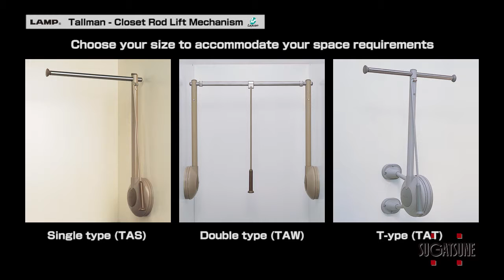[FEATURE] Learn More About our Tallman - Closet rod lift mechanism - Sugatsune Global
Innovative closet storing mechanism to hang clothes in high places, allowing for your closet space to be utilized more efficiently.

lapc-tallman-f-1-2-e